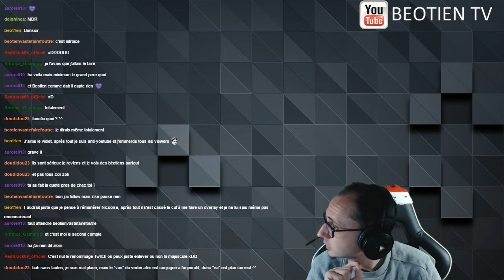Stardew Valley - 57 : Toujours des idées à la con